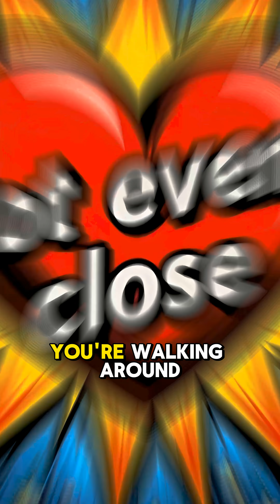Your Heart vs F1 Engine - The Winner Will Shock You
Ever wondered about the true power of the "human heart" compared to a Formula 1 engine? This "size comparison" video pits the mechanical fury of an "F1" "v10 engine" against the biological marvel that is our heart. We explore the intricate "engineering" behind both, offering a unique "science" perspective on their capabilities.

An F1 engine produces 1,000 horsepower and costs $10 million to build. But it only lasts 5 races before it's destroyed. Your heart? It's a 300-gram biological super-engine that works 24/7 for 80+ years without you even thinking about it.

Here's the mind-blowing part: Your blood vessels stretch 60,000 miles - that's FOUR times around planet Earth. Every single minute, your heart generates enough pressure to push blood through this entire network. That's 100,000 beats per day, 3 billion beats in a lifetime.

While engineers spend billions trying to build the perfect engine, nature already created something far superior... and gave it to you for free.

🔬 KEY FACTS:
- Blood vessels: 60,000 miles (4x around Earth)
- Heart beats: 100,000 per day
- Lifetime beats: 3 billion+
- F1 engine lifespan: 5 races
- Your heart lifespan: 80+ years

📚 Perfect for:
Medical students, nursing students, biology enthusiasts, science lovers, anyone curious about the human body

💡 More Amazing Body Facts Coming Soon!

What other body facts do you want me to break down next?
Brain vs Supercomputer? Lungs vs Air Filter? Let me know! 👇

Welcome to Pharmacology Lore, your secret alchemical laboratory for mastering pharmacology. We transform complex drug mechanisms into simple, memorable stories.